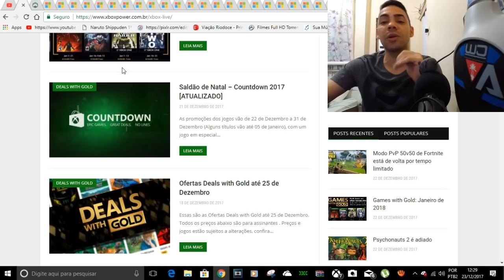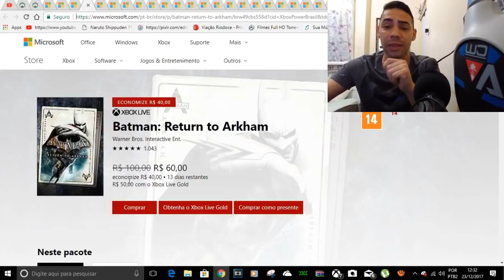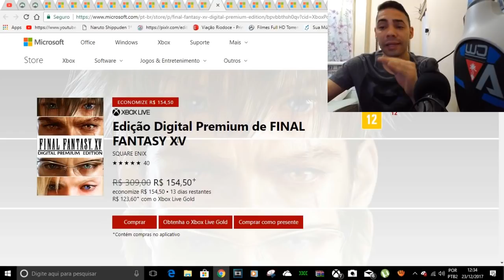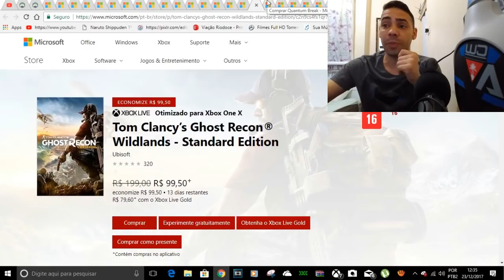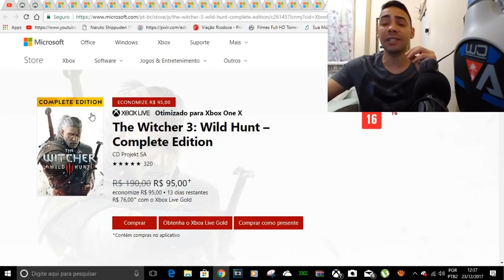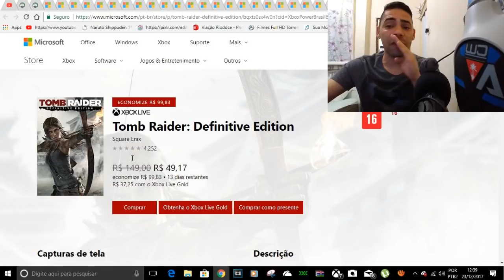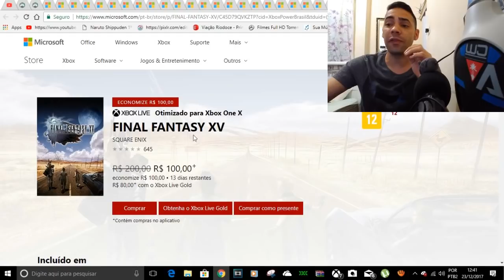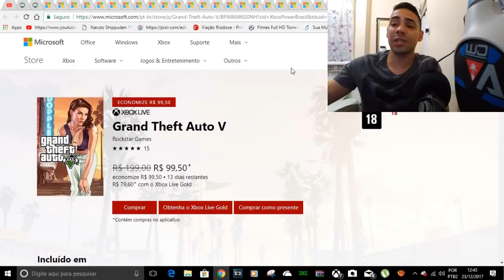30 SUPER DICAS PARA ECONOMIZAR E COMPRAR SÓ JOGÃO